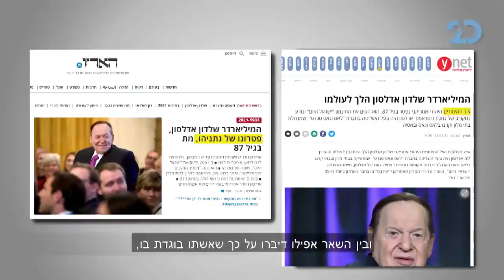סוגרים שבוע עם יהורם גאון ועודד מנשה | 14.1.2021 | התכנית המלאה